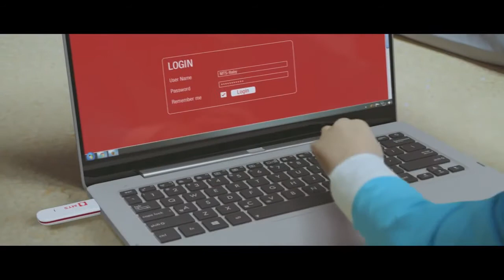Internet Baby funny commercial